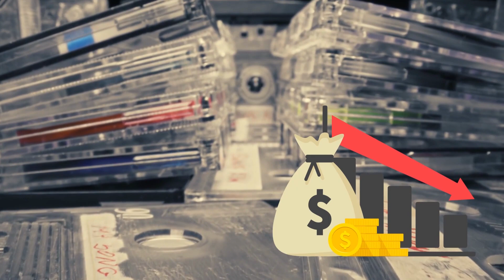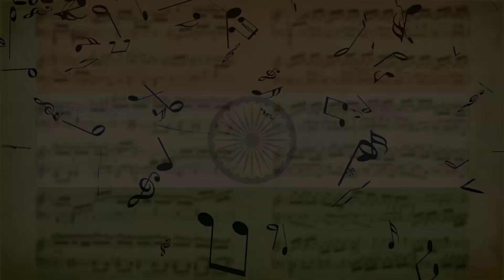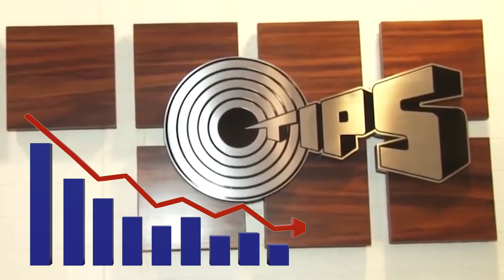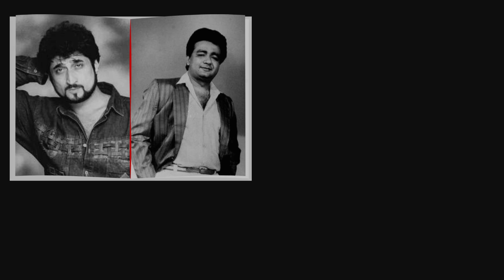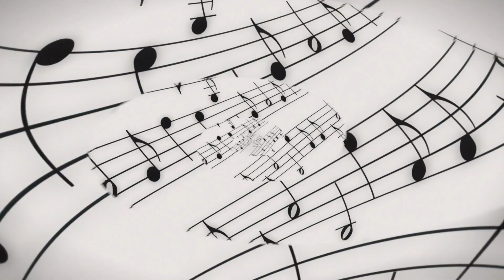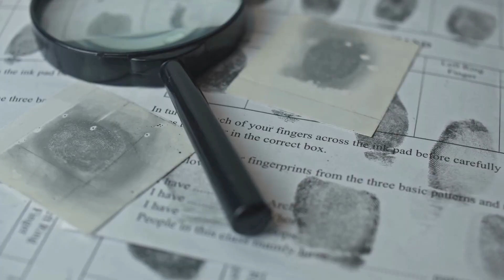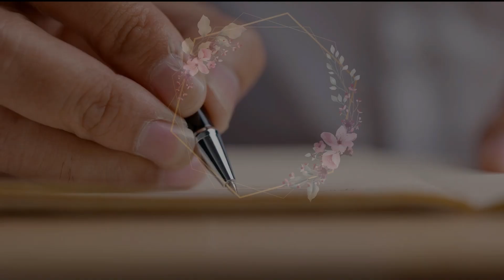अगर पुलिस चाहती तो गुलशन कुमार को बचा सकती थी | Gulshan ji se Underworld ko kya khatra tha ?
अगर  पुलिस  चाहती  तो  गुलशन  कुमार  को  बचा  सकती  थी |  Gulshan kumar se Underworld ko kya khatra tha ? |

Gulshan Kumar, the founder of T-Series, was a visionary music producer who revolutionized the Indian music industry with his talent and hard work. Starting from a humble background, Kumar established himself as one of the most successful music entrepreneurs of his time, and his legacy lives on today.

This video explores the life and journey of Gulshan Kumar, from his early days in Delhi to his rise as a music industry mogul. Through interviews with his family, friends, and colleagues, we get a glimpse into his personal life and the challenges he faced in his career.
We also delve into Kumar's contributions to Indian music, including his pioneering role in promoting devotional music and launching the careers of some of the biggest names in Bollywood. His dedication and passion for music continue to inspire generations of music lovers and aspiring artists.

Join us on this journey to discover the life and legacy of Gulshan Kumar, a true icon of Indian music.

Your Query
Who was accused in Gulshan Kumar?
How old was Gulshan Kumar when he died?
Who is the owner of T-Series after Gulshan Kumar?
What is the reason behind killing Gulshan Kumar?
Why did Nadeem leave India?
What is the net worth of T-Series?
Who is the CEO of T-Series?